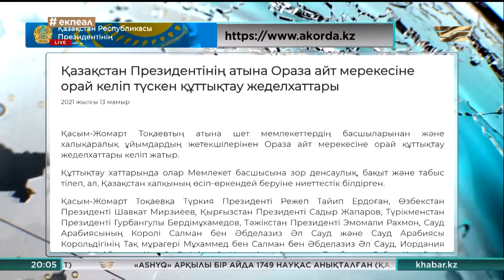Қазақстан Президентінің атына Ораза айт мерекесіне орай құттықтау жеделхаттары келіп түсті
Қазақстан Президентінің атына Ораза айт мерекесіне орай шетел басшылары мен халықаралық ұйым жетекшілерінен де құттықтау жеделхаттары келіп жатыр.

Атап айтсақ, Түркия Президенті, Сауд Арабиясының Королі, Иордания Королі, Кувейт әмірі мен Кувейттің Тақ мұрагері, Иран, Палестина, Йемен, Сингапур Президенттері, сондай-ақ Түркі кеңесінің Бас хатшысы мен Иерусалим Патриархы Мемлекет басшысына зор денсаулық, бақыт және табыс тілеп, Қазақстан халқының өсіп-өркендей беруіне ниеттестік білдірді.